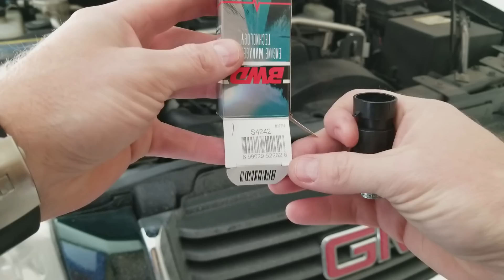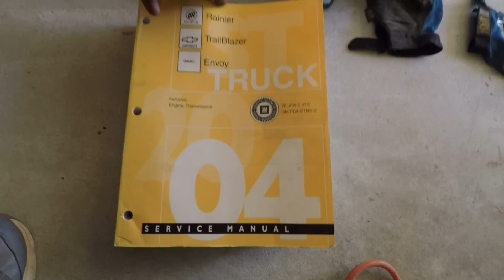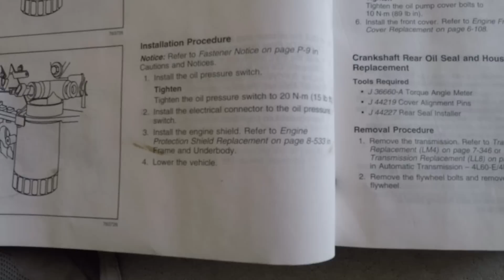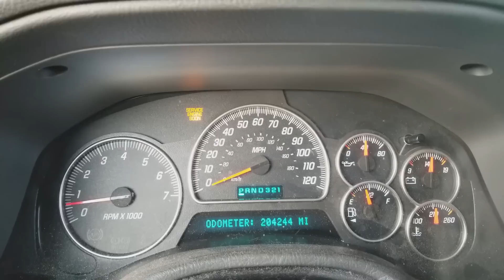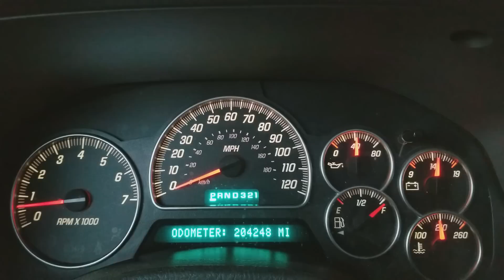DIAGNOSING ENVOY/TRAILBLAZER LOW OIL PRESSURE (GM 4.2L)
Diagnosing Envoy/Trailblazer Low Oil Pressure (GM 4.2L).  In this video I show how I changed the oil pressure switch on my 2004 GMC Envoy XLT to fix a low oil pressure problem. Oil pressure sensor replacement. Oil Pressure Low Stop Engine.  Oil pressure gauge fluctuating.  This is the same for the Chevy Trailblazer.  My Envoy has the 4.2L I-6 engine with about 250,000 miles. GMC Envoy Problems

ACDelco D1843A GM Original Equipment Engine Oil Pressure Switch

Oil Pressure Switch Socket